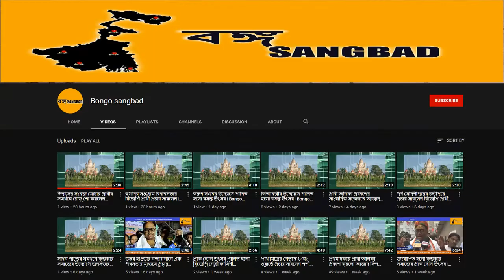হকার্স ইউনিয়নের উদ্যোগে রক্তদান শিবির। 5th July,21| Bongo Sangbad